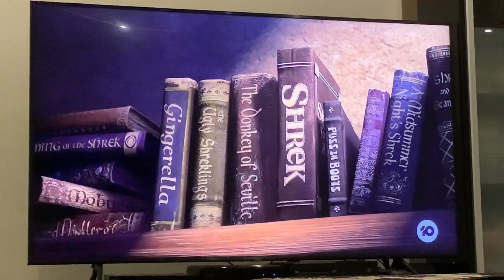Shrek Forever After 10 HD Outro